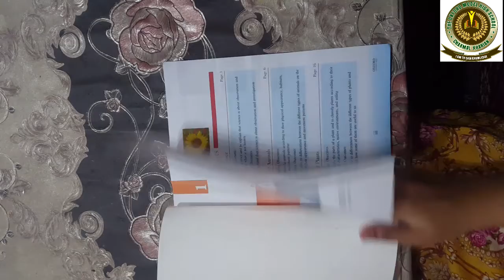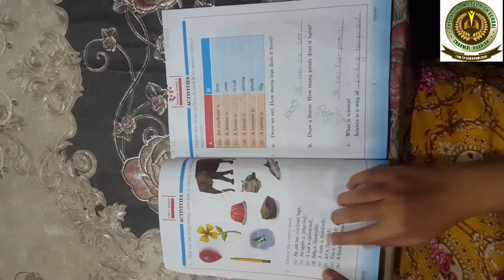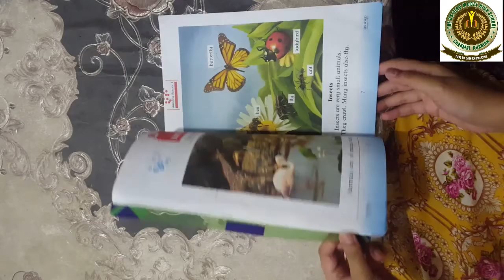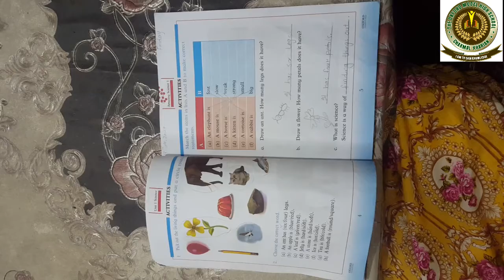One, Science, Lecture#6